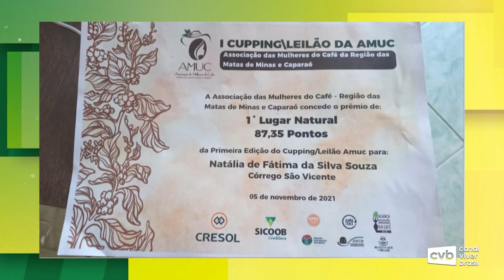Agro B - Café especial de Simonésia (Bloco 1)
Programa Agro B apresentado por Fabiano Frade, recebeu como convidadas: Ana Carolina Gomes - analista de Agronegócios FAEMG e Natália de Fátima - cafeicultora
(Bloco 1)
Programa 15/03/2022